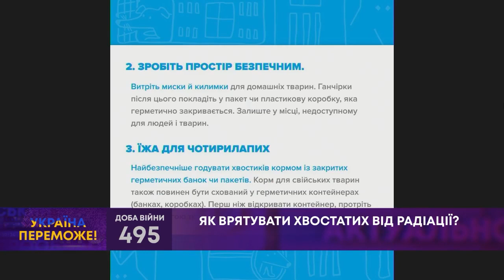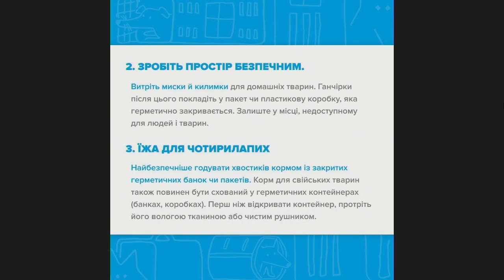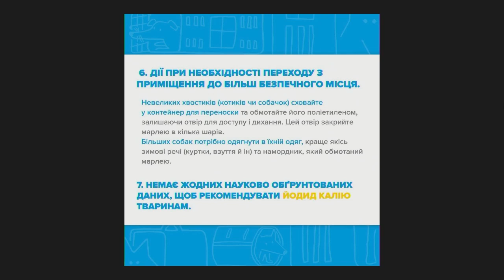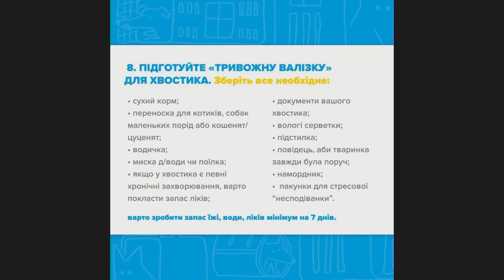ТВ7+. ЯК ВРЯТУВАТИ ХВОСТАТИХ ВІД РАДІАЦІЇ?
Гість: КАТЕРИНА КОВАЛЮК - директорка з комунікацій компанії Kormotech, координаторка ініціативи Save Pets of Ukraine.